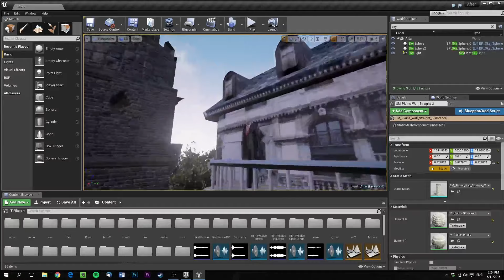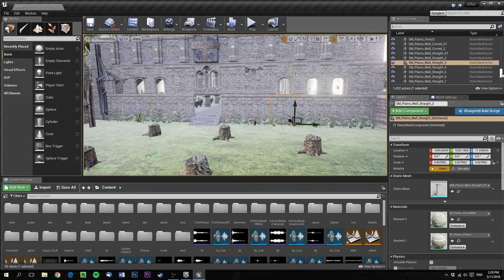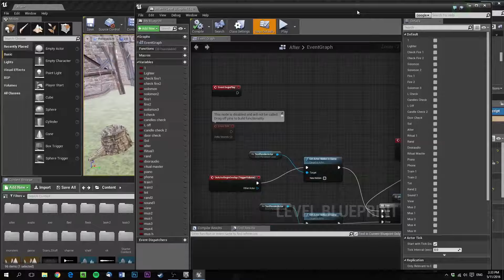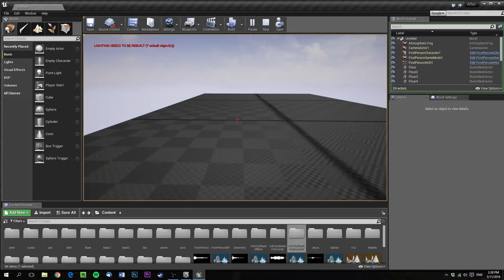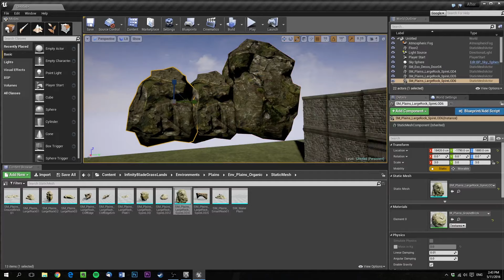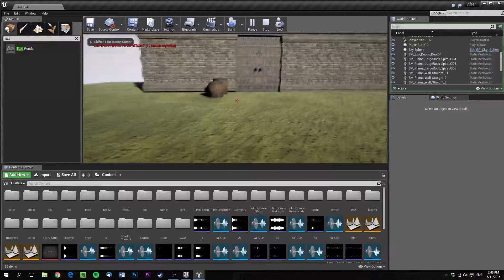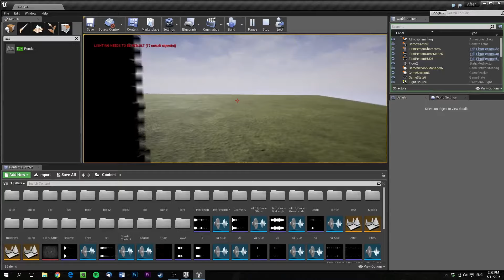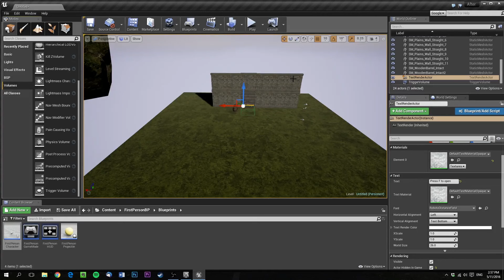Unreal Engine 4 Beginner Basics Tutorial